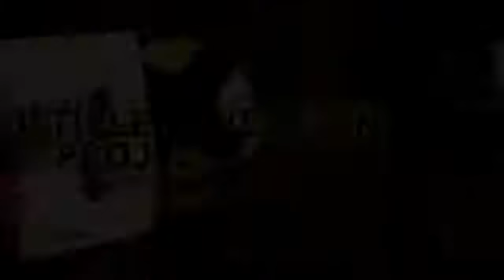The Multiple Revelation Project (2 DVD's and booklet) by Vanishing Inc